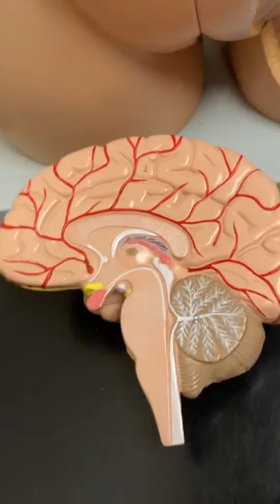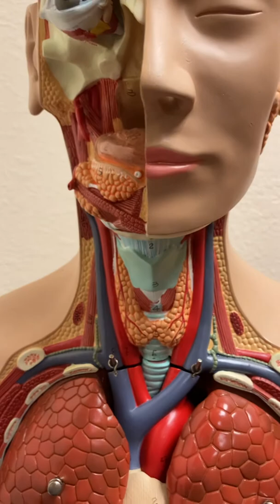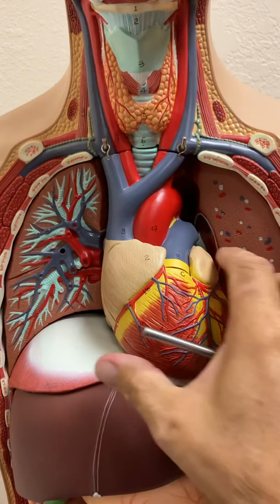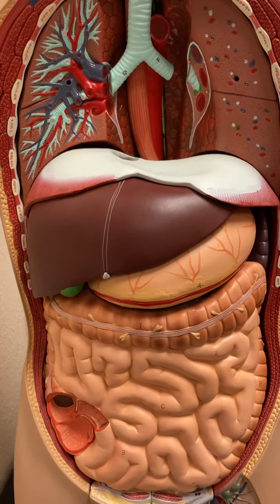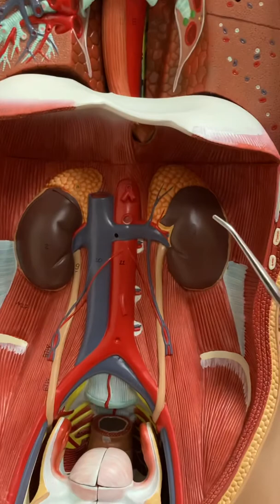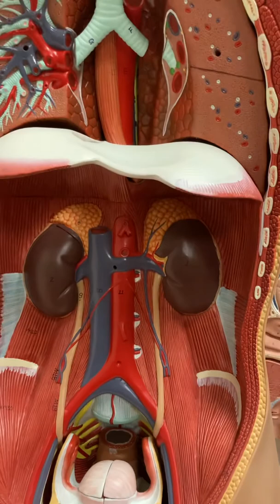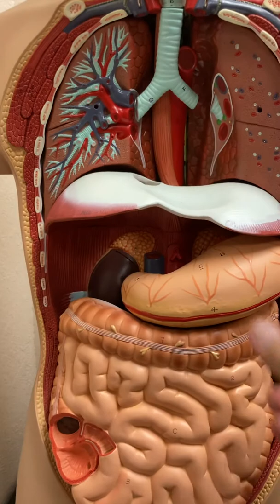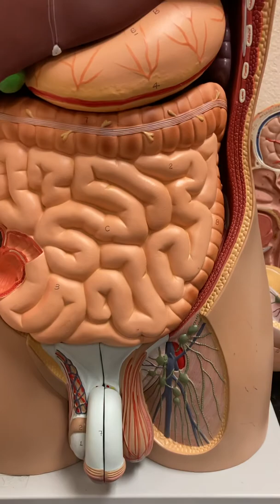Major Endocrine Glands and Internal Organs on Torso Model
Shows location of major endocrine glands and internal organs on torso model.